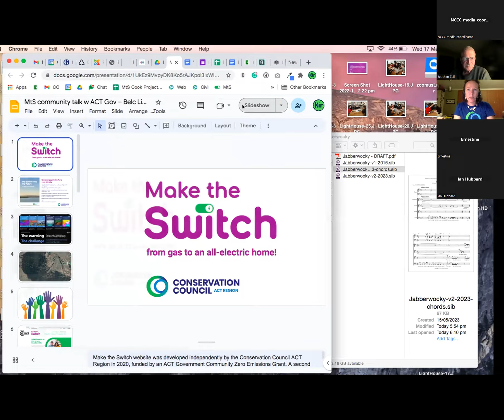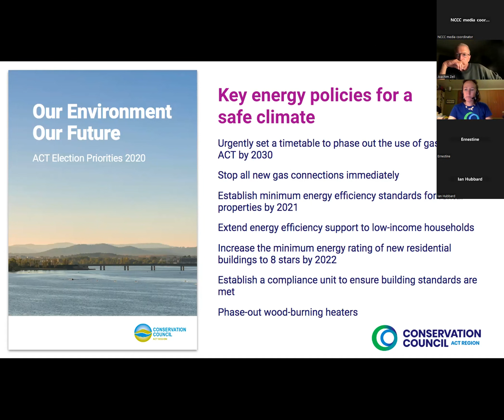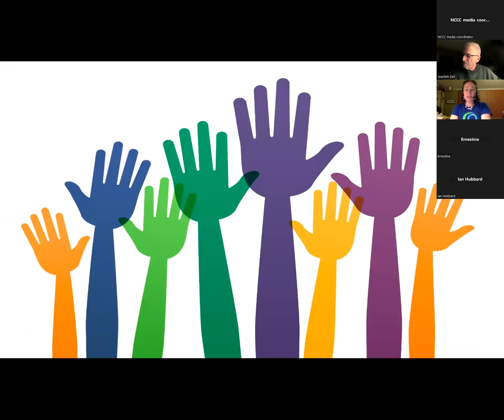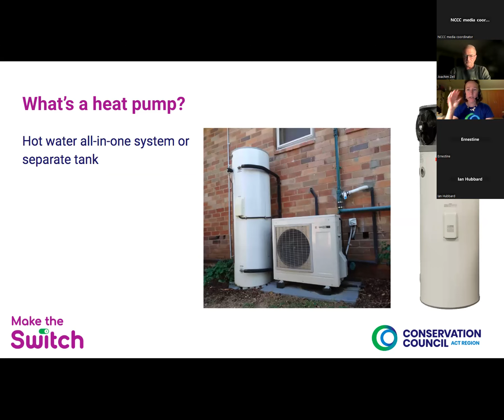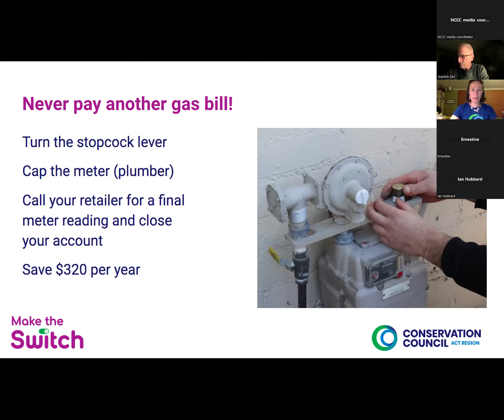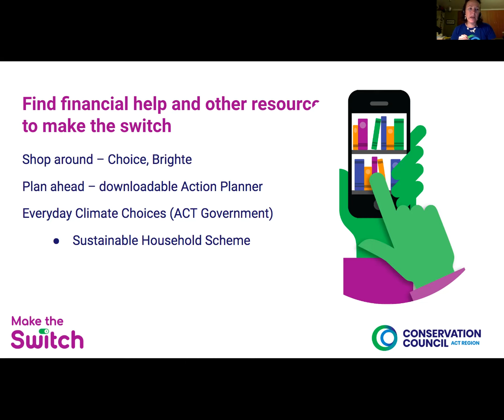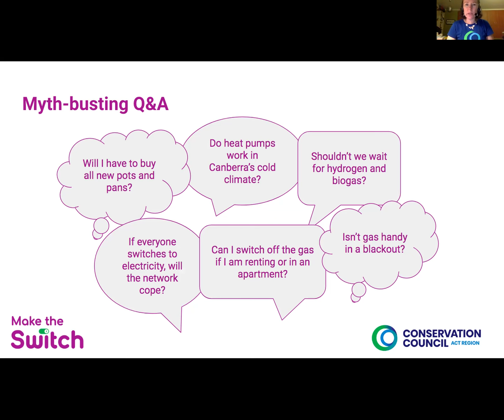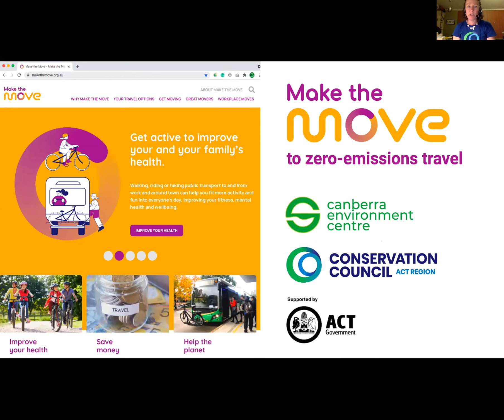Make the switch to gas - Kirsten Duncan, Conservation Council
The Conservation Council have received an ACT Government zero-emissions grant to educate Canberrans about the health benefits, cost-savings, environmental/climate impacts of switching from gas to electric appliances.